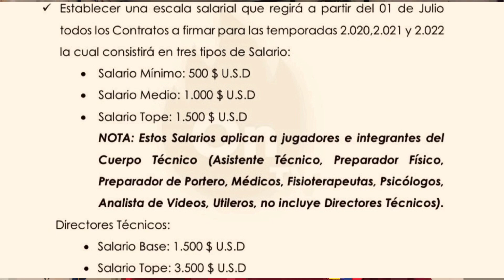ESTO ES LA RUINA DEL FUTVE / TOPE SALARIAL